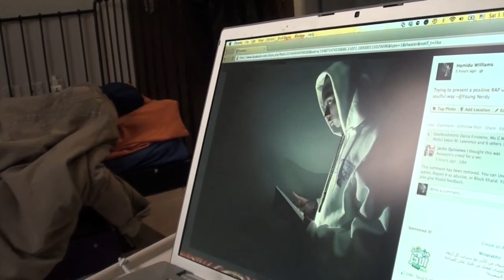Daily Music Life Of Young Nerdy Vblog EPS1 (ImYoungNerdy)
Hey there, Thanks for watching the blog of my daily music life, a series of videos that i post to show a little about my music and what I do when I'm in the process of making music. I will try to post them often. Thanks again for watching.

beat prod by sarinassion